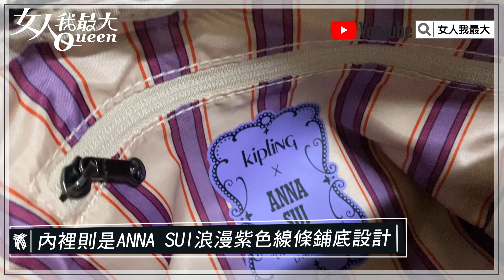高奢黑金色 X絕美玫瑰印花！Kipling X ANNA SUI 聯名開箱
頂級之夜！愛馬仕回歸 「馬場」迷必看 女孩心中的最高殿堂！（下）女人我最大 20220510

『唐綺陽 開運系列』有看有準 有看有加持~！
『髮神吳依霖』拯救亂髮，看這個就知道！